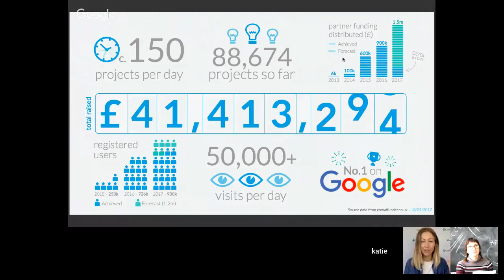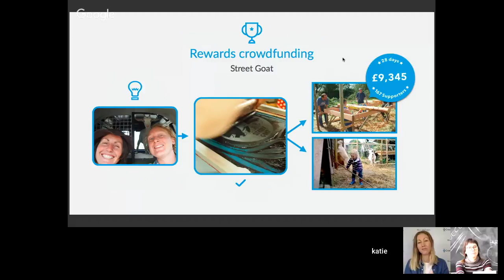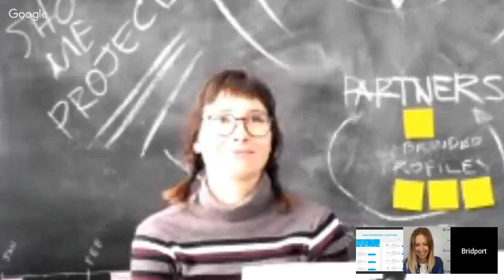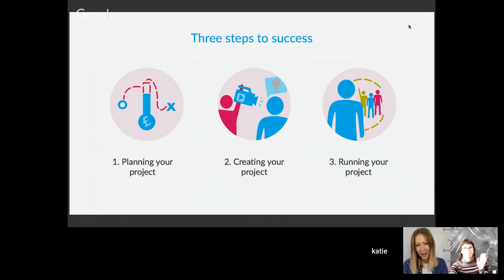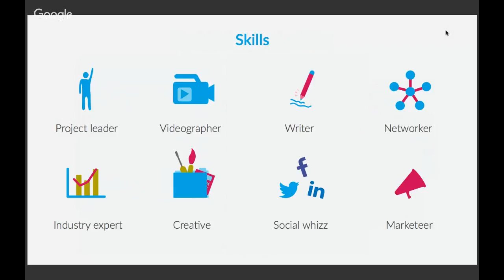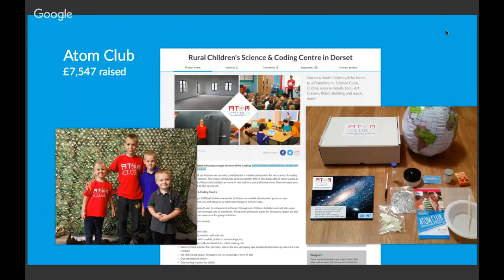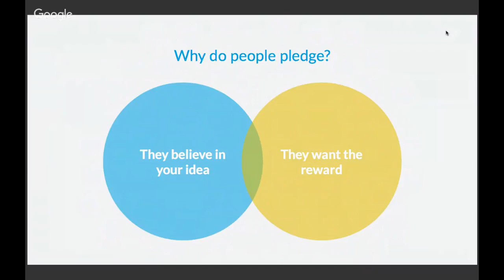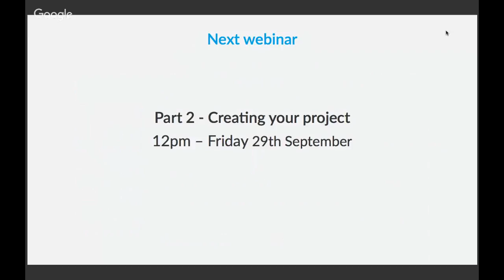MYIH: Youth projects - Making a plan 1/3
In this introductory session, we focus on the fundamentals of rewards based crowdfunding. Our Head of Coaching & Project Innovation, Sami Mauger, shows you how to start planning your Crowdfunder project and building a strong foundation for your campaign. Learn the secret to network mapping and figure out how to find your Crowd.

We are also joined by Ana, Crowdfunder's Fund Distribution Manager who tells us more about the match funding available from our partners and how to apply.